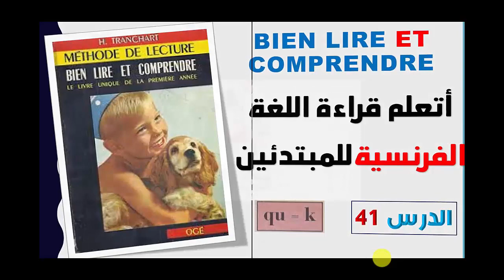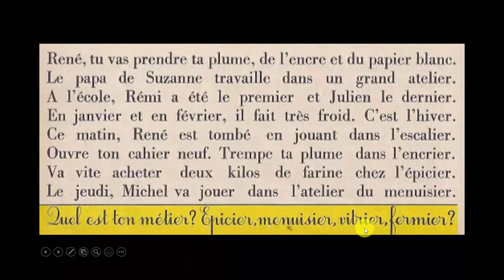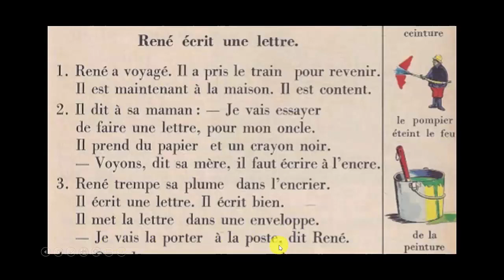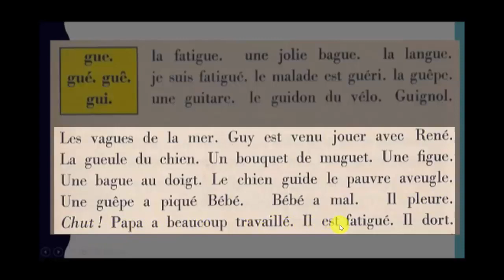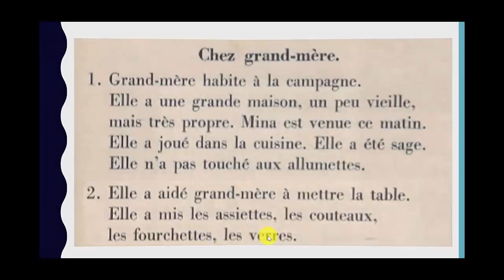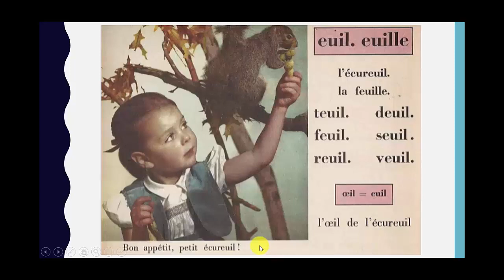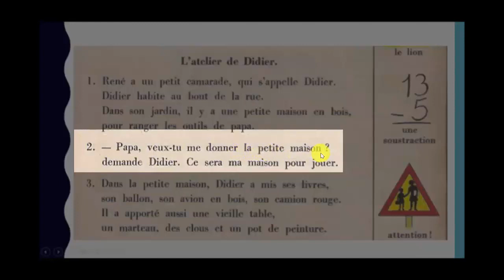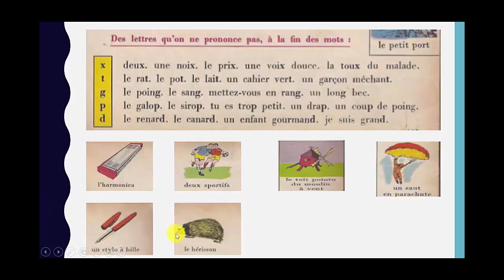تعلم قراءة اللغة الفرنسية بسهولة - الجزء 5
هذا الفيديو يقدم دروسا لتعلم قراءة اللغة الفرنسية للراغبين في إتقانها